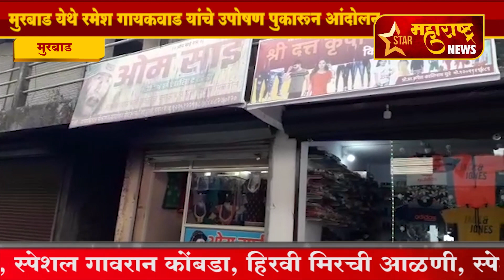मुरबाड -मुरबाड येथे रमेश गायकवाड यांचे उपोषण पुकारून आंदोलन